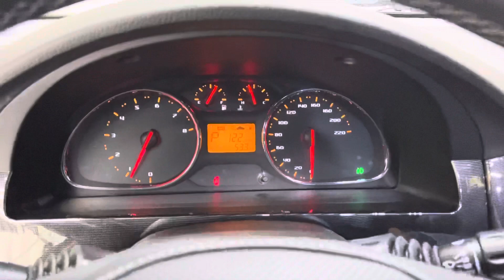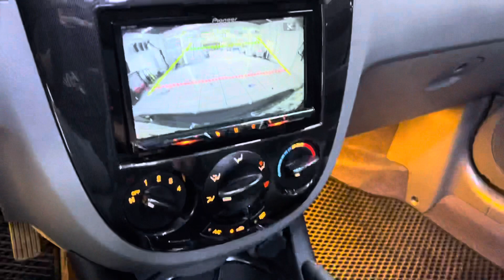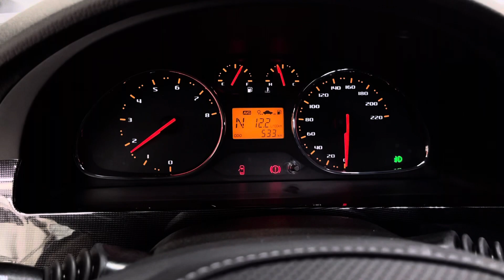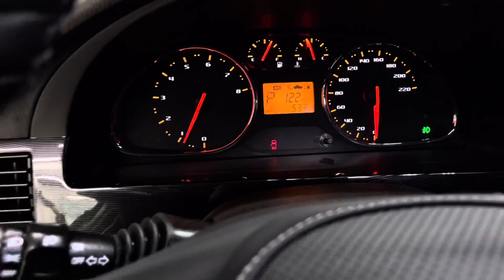Narxlar Haqida Ma’lumot Berdik Video oxirida Oxirigacha kôring Full Tuning Gentra 888 Maxtuning OU7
💯 Sifat Kafolati
👉 Tólov turi ihtiyoriy
👉 Форма оплаты любая